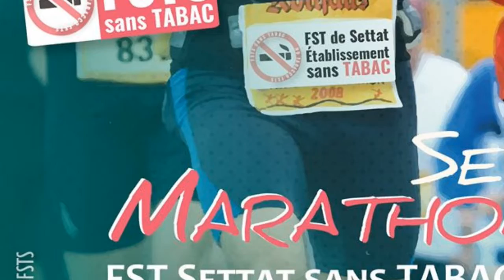كلية العلوم والتقنيات بسطات أول مؤسسة جامعية بالمغرب بدون تدخين ورئيسة الجامعة تتعهد بتعميم التجربة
يمكنكم الانضمام إلى ال قناة الجديدة الخاصة ب بمسير مقاولة سكوب ماروك عبر الرابط
أو يمكنكم ربط الاتصال بإدارة الجريدة على الرقم 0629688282
ملحوظة مهمة: يتحمل مدونو ومدونات التعاليق كامل المسؤولية القانونية عما ينشرون من تغريدات مخالفة للقانون وصاحب القناة لا يتحمل مسؤولية ما ينشر من تعليقات.